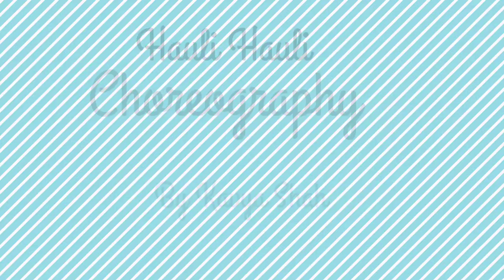song- Hauli Hauli dance song cover by kavya shah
Easy dance step on song Hauli Hauli pls like 👍👍this video